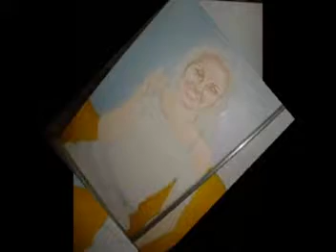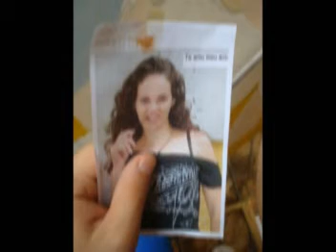Pintura Óleo sobre tela -Silas Garrido